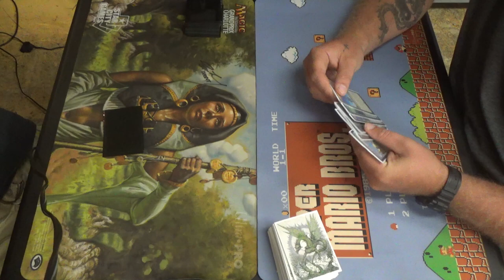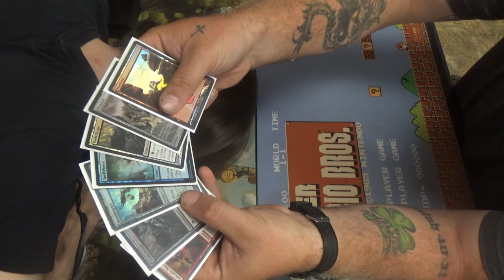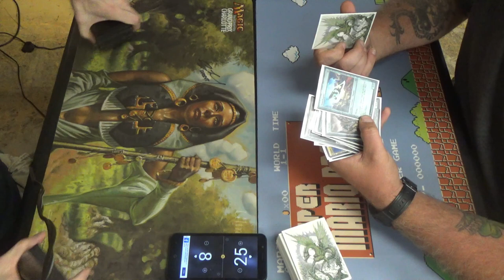Modern MtG — Mono Black Obliterator vs. Affinity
It's been quite some time since I played this deck, but I find it excellent fun, even though it quite outdated by now, as the decklist below will show.

Creatures (20)
4 Fulminator Mage
4 Gatekeeper of Malakir
4 Gray Merchant of Asphodel
4 Pack Rat
4 Phyrexian Obliterator
Enchantment (1)
1 Phyrexian Arena
Instants (4)
4 Fatal Push
Planeswalkers (5)
4 Liliana, the Last Hope
1 Liliana of the Veil
Sorceries (8)
4 Inquisition of Kozilek
4 Thoughtseize
Lands (22)
22 Snow-Covered Swamp (which should be 16 and one of each black fetchland plus a Witch's Cottage and a Leechridden Swamp)
Sideboard (15)
1 Bitterblossom
1 Damnation
2 Flaying Tendrils
4 Gifted Aetherborn
4 Liliana's Triumph
2 Vampire Hexmage
1 other